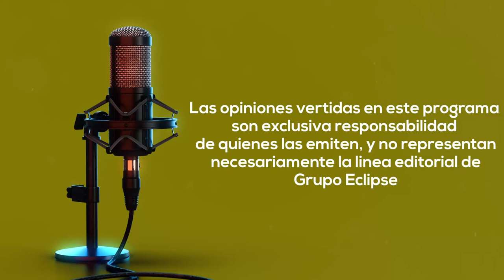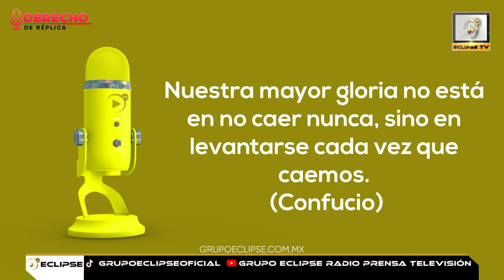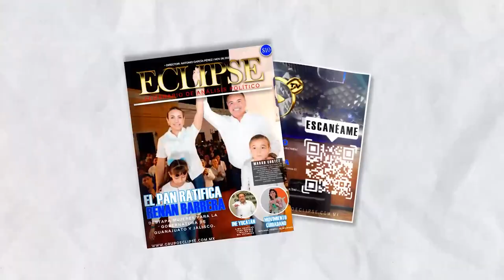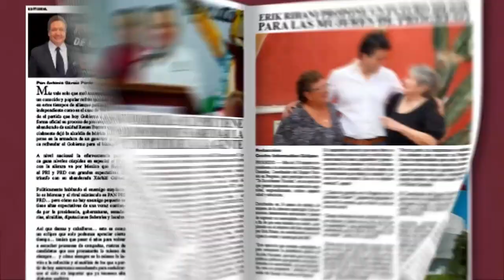Derecho de Réplica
Programa Derecho de Replica 2024